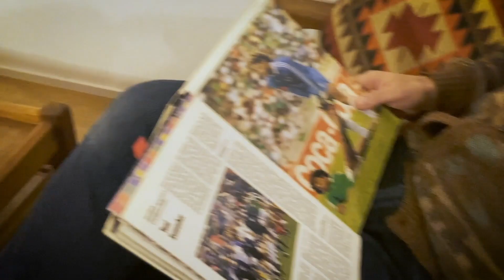Türchen Nummer 18 – Der 11FREUNDE-Adventskalender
Andreas Bock meldet sich mit seinem Lieblingsbuch aus dem Home-Office.

Tagesgewinn: 10 x "Thomas Tuchel - Die Biographie"